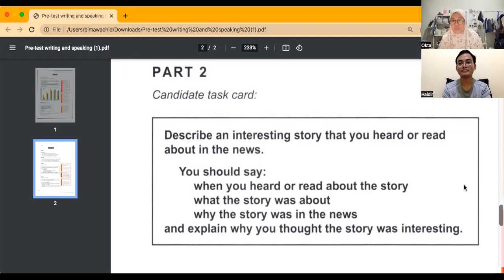IELTS Speaking Test (Oktavia, Band 6)